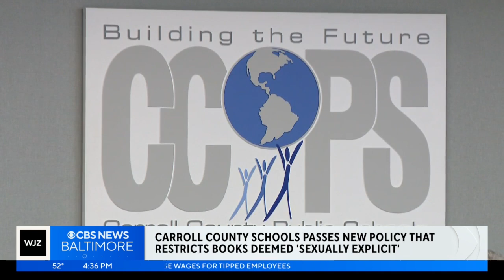Carroll County Schools passes new policy that restricts books deemed 'sexually explicit'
The Carroll County Schools Board of Education voted unanimously on a new policy this week.